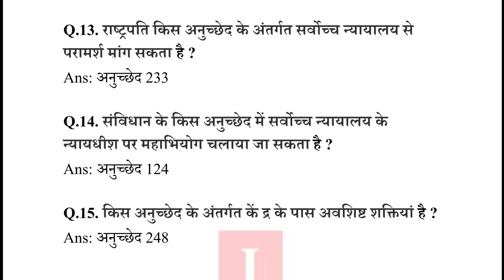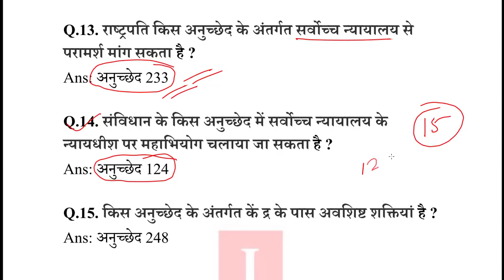भारतीय संविधान महत्वपूर्ण प्रश्न | Indian Constitution | Indian constitution articles | SSC/RO/ARO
भारतीय संविधान महत्वपूर्ण प्रश्न.

NEXT EXAM
nextexam